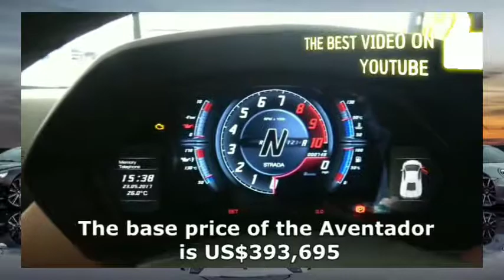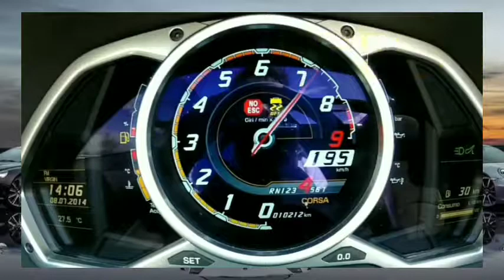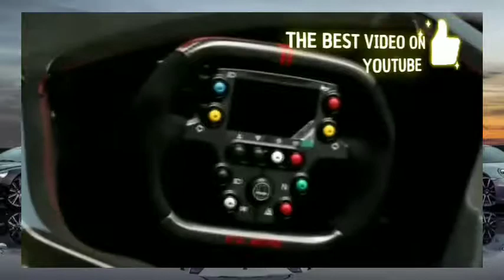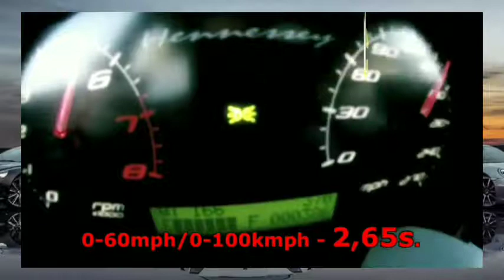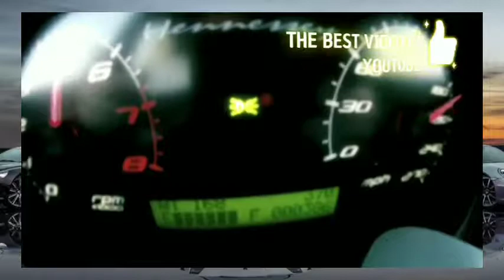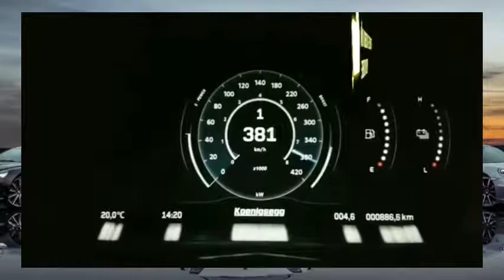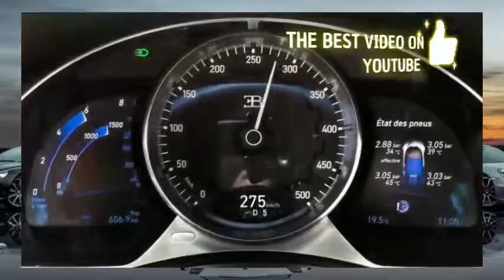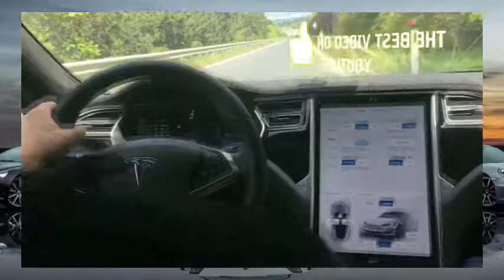Top8 World Fastest-Accelerating Cars 2019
The Best Video On YouTube

8. Lamborghini Aventador - is a mid-engine sports car produced by the Italian automotive manufacturer Lamborghini. In keeping with Lamborghini tradition, the Aventador is named after a bull. 7. BAC Mono - The Briggs Automotive Company operates out of Liverpool and has been steadily improving the Mono over a number of years. This single-seater for the road has a humble 305bhp Ford engine but is tremendously light, which means it moves like greased manure from a carbonfibre spade. 6. Tesla Model S P90D - Wait, what? Yes, you read correctly – an all-electric eco-mobile it may be, but the Model S P90D is a whippet off the line. Select the excellently named Ludicrous mode and this battery-powered family saloon will whup some of the world’s best sports cars to 60mph and leave barely a trace of having done so on the environment. Scary thing is, there’s now an even faster version. It’s listed below… 5. Caterham 620R - All Caterhams feel insanely fast by their very nature, but the 620R backs up the impression it gives with actual statistics. Powered by a 310bhp supercharged 2.0-litre Ford engine, it’s an evolution of the already-crazy R500 and ekes even more performance out of a design that, in essence, has changed little since the 1960s. 4. Hennessey Venom GT - Built from a Lotus Exige in the heart of Texas and shipped all over the world, the Venom won’t win an prizes for luxury but boy does it go fast. As if 2.7sec to 60mph wasn’t quick enough, the team that makes the 1244bhp Venom GT have had one at 270mph in a straight line. 3. Koenigsegg Regera - Only traction issues prevent the latest Koenigsegg from going faster. With a 5.0-litre twin-turbo V8 coupled to three electric motors, it’s got more power and torque than it knows what to do with. But 2.7sec is still perfectly acceptable - and it’ll hit 255mph if you have the room. 2. Bugatti Chiron - This will be the daddy as far as luxury performance goes for the next few years, but with 1500bhp and a quad-supercharged W16 engine, you’d expect it to have a bit of poke. A swanky leather interior probably adds a bit of performance-reducing weight, but you’ll want a bit of comfort if you’re spending close to £2 million on your daily driver. 1. Tesla Model S P100D - The Tesla Model S P100D gets its moniker thanks to the addition of a 100kWh battery. It's a hardware upgrade for Elon Musk's company, which can usually be relied upon for an almost constant supply of revisions and software upgrades over the air. If the official figures for the Model S P100D are to be believed, a range of 381 miles is available from a fully charged battery. Even taking into account the kind nature of official NEDC tests, the real-world range of this electric vehicle should comfortably exceed 250 miles if you drive carefully. Insane Videos is the best source for funny and hilarious videos. Our compilations are filled with videos of best fails, funny moments, Unbelievable situations, hot girls, kids, animals and more.